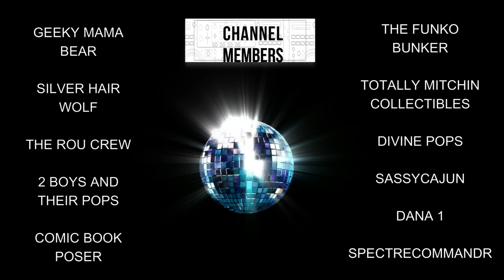UNBOXING A $75 FUNKO MYSTERY BOX FROM JNAVO HUNT FOR LION-O DID WE PULL A TOP HIT?